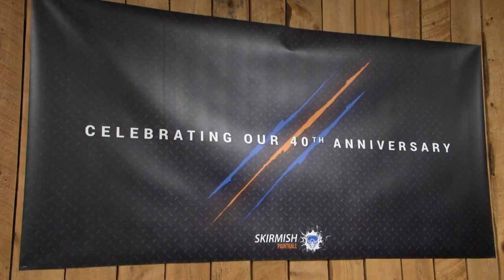Skirmish Paintball celebrates 40 years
ALBRIGHTSVILLE, CARBON COUNTY (WBRE/WYOU) — Playing capture the flag in the middle of the woods while dodging paint-filled capsules flying through the air. That’s exactly what one business in the Poconos has offered to thousands of visitors for decades.